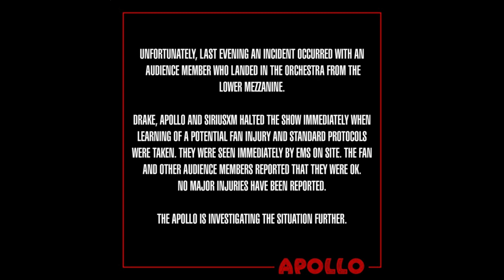Drake Fan Falls From Balcony During NY Concert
A Drake concert in New York City was interrupted when a fan fell from a balcony while trying to get a better view of the rapper. The incident left the fan injured and emergency services were called to the scene. A reminder for concert goers to be cautious and not take unnecessary risks during shows.